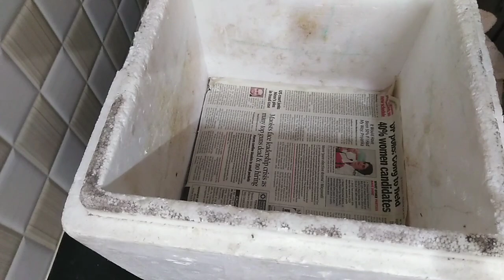అత్తెసరన్నం పచ్చిపులుసు బెల్లం నెయ్యి సూపర్ 👌 combination కదా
అత్తెసరన్నం పచ్చిపులుసు బెల్లం నెయ్యి సూపర్ 👌